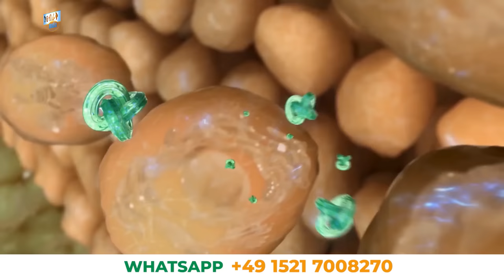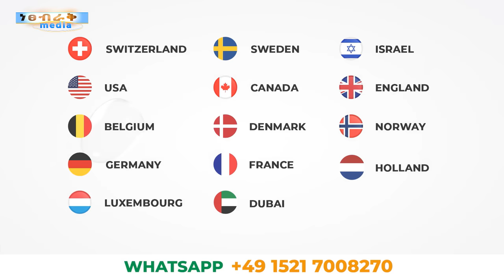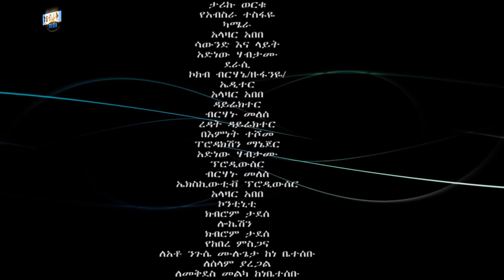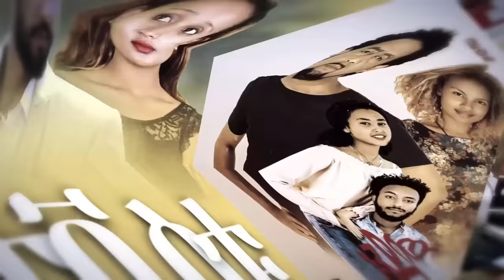ወር ጠባቂ - Ethiopian Movie Wer Tebaqi 2020 Full Length Ethiopian Film Wer Tebaki 2020